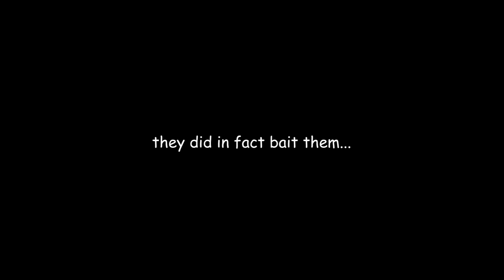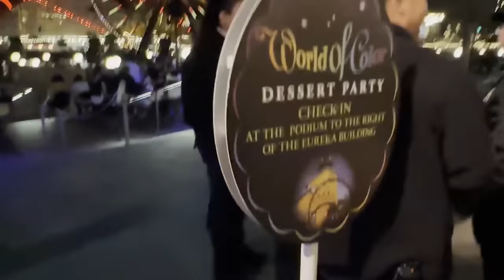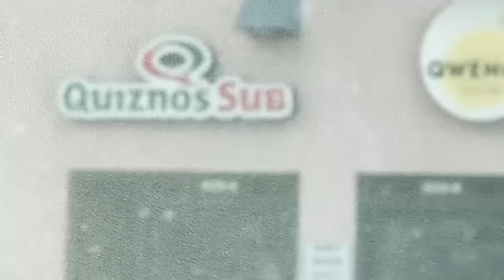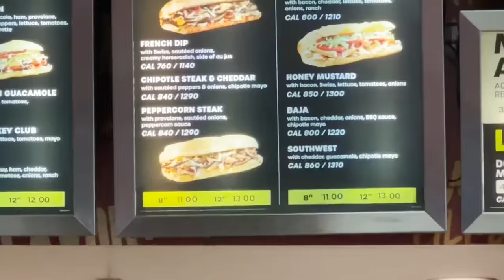quiznos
disneyland, ululani, random footages, etc.
Just a typical vlog.

0:00 Intro
0:42 Disney
8:00 ululani
8:50 JK quiznos
11:40 ululani